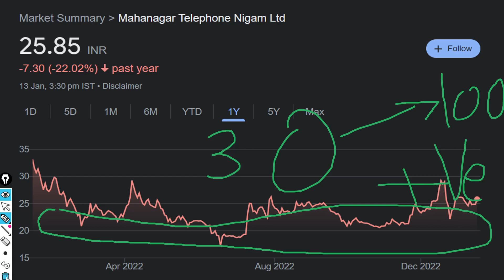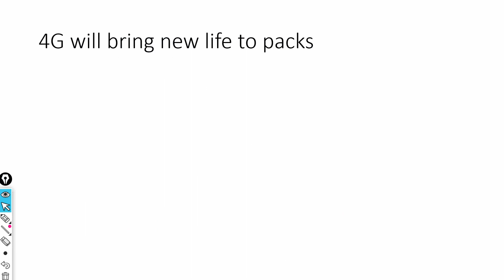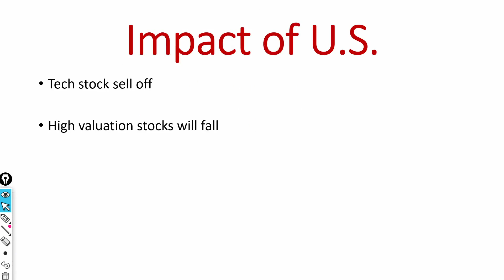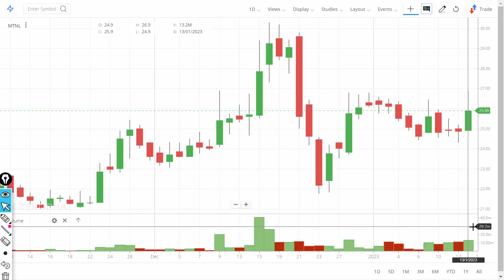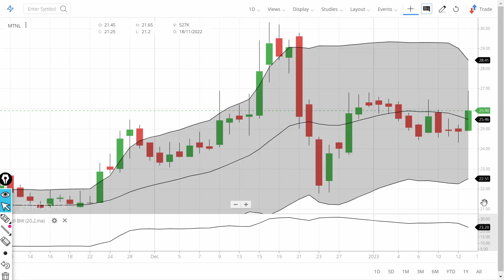MTNL Share price Target 2022! MTNL Latest News !! MTNL Technical Analysis. Buy MTNL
In this video we will learn about what is the new target? We will also try to answer the following questions. MTNL Share price Target 2022! MTNL Latest News !! MTNL Technical Analysis. Buy MTNL & Vodafone IDEA

Multibagger share,
Multibagger share,
Bonus share,

7. How to earn daily Rs. 2000 risk free by Option selling (PUT & CALL option writing)
0:02 Introduction about the company
0:36 - Fundamentals of the stock
01:08 - Technical Analysis of the stock
02:03 - Our Recommendation
02:44 Conclusion

Yours
At YouTube Channel Share Latest News Trader
ShivKumar VermaTraders